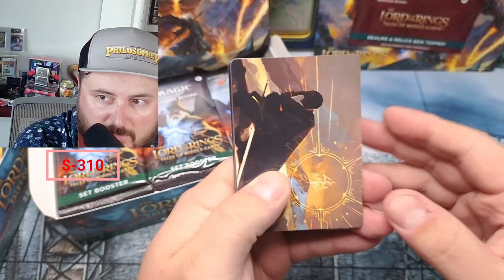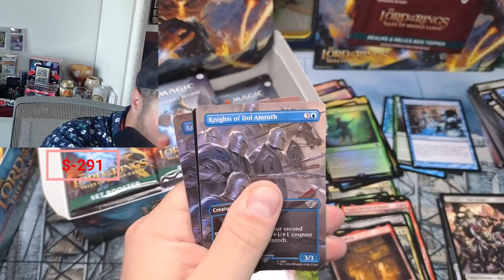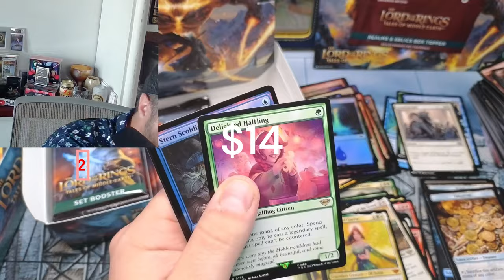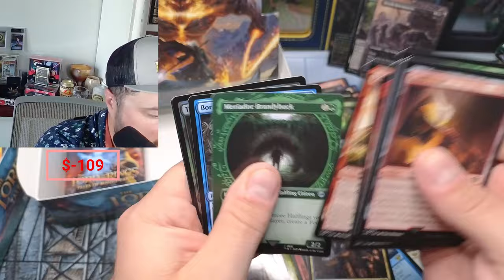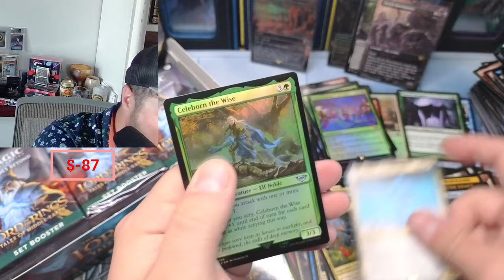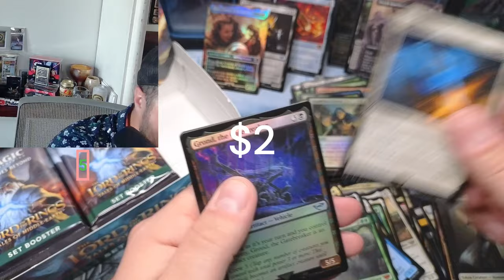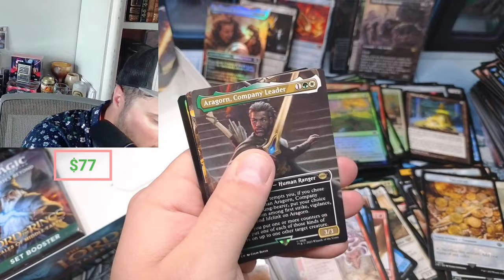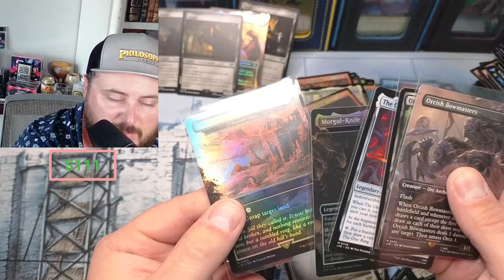LOTR Double SET Box Opening - Fates change FAST in LOTR - MTG Box Opening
Magic the Gathering Lord of the Rings Special Set Box Opening

32XMHLJ6Pe2FmoZxEzZADKi2Pc4NzomDHz